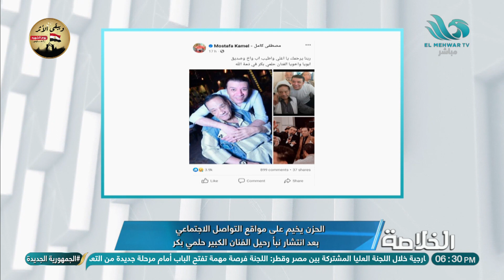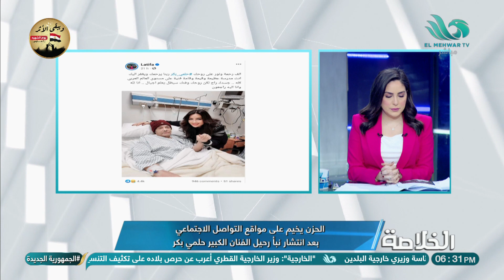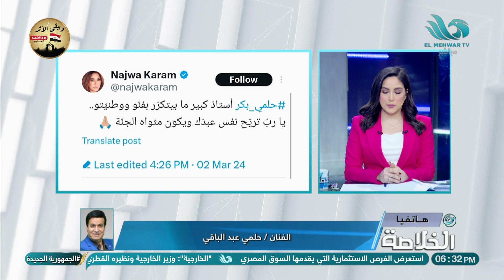الحزن يخيم على مواقع التواصل الاجتماعي.. الفنان/ حلمي عبد الباقي: حلمي بكر متواجد في قلب كل عربي